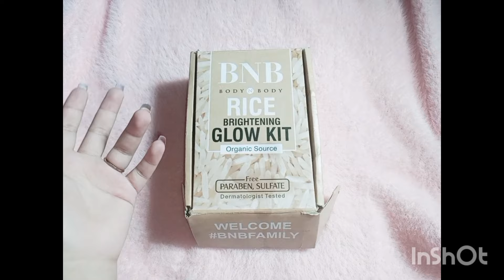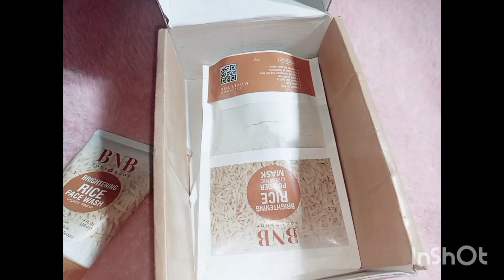BNB rice glow kit review || whitening kit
BNB rice glow kit
whitening mask
scrub
face wash
mask